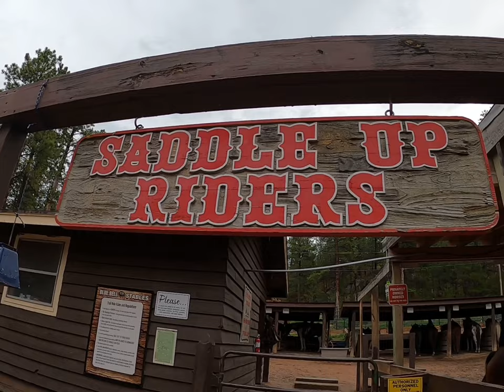Blue Bell Stables - Black Hills South Dakota